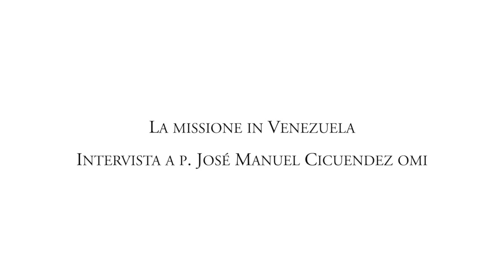La missione in Venezuela. Intervista a p. José Manuel Cicuendez omi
La missione in Venezuela dei Missionari Oblati di Maria Immacolata.